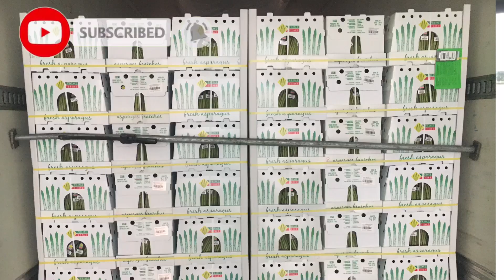Maling kalkolasyon kaya palpak ang appointment time|Ilonggo trucker|pinoy trucker.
Hindi binilang ang oras ng akong reset time kaya late daw ako ng 31 hours sa aming appointment